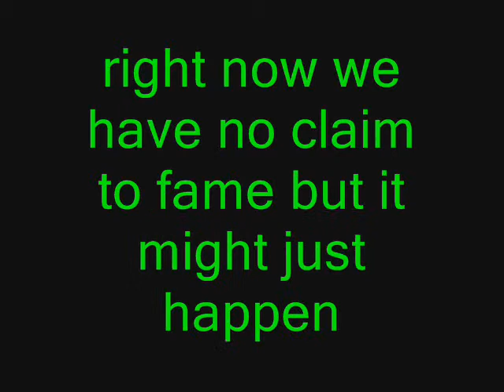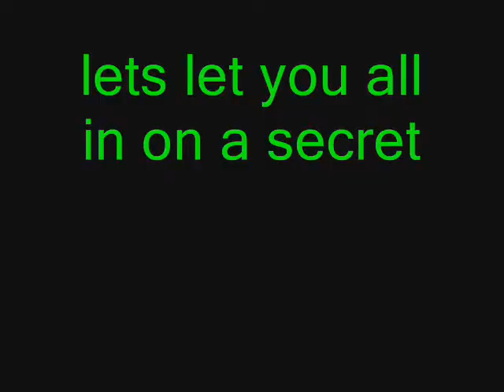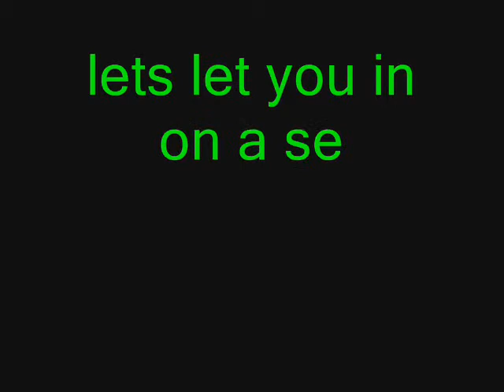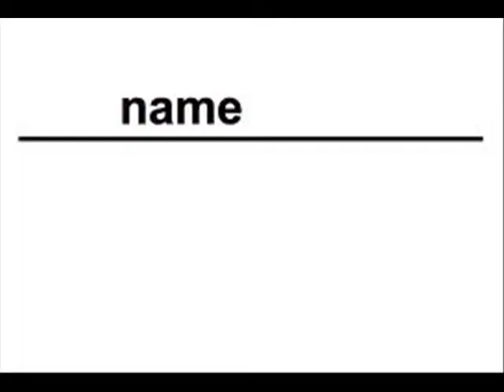ivxx - fuck the haters we're celebrity slaters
our second song!!